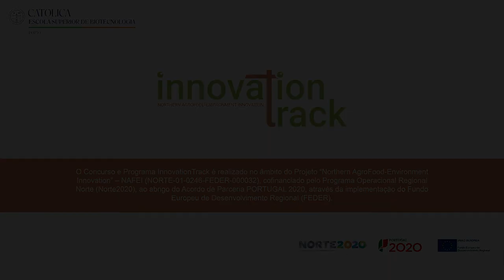V Jornadas - Bárbara Vaz